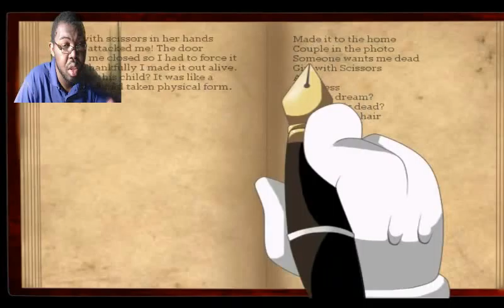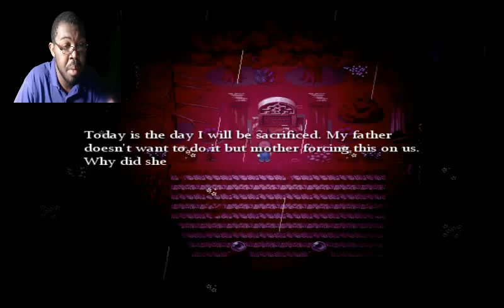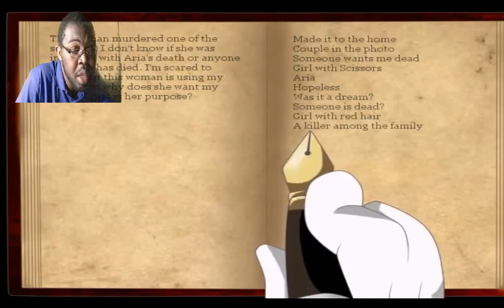Mario The Music Box Part 5 Well what a twist well kinda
Have re upload it cause have to fix the ending theme sorry about that